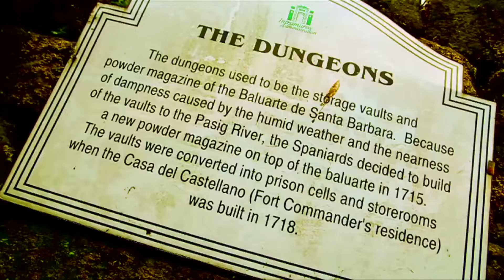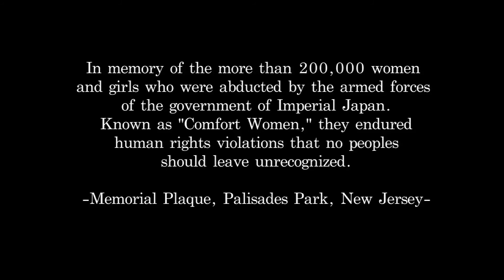2013 COMFORT WOMEN ONE LAST CRY TRAILER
DIRECTOR/PRODUCER
TAEYEUL PARK

The film covers one of the 20th century's largest cases of human trafficking. One Last Cry follows the victims' personal stories and that of many advocates as it takes a closer look at this horrifying chapter in human history.